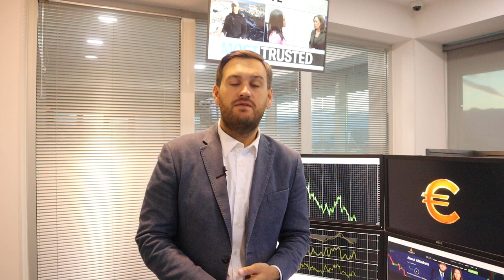Опасный и очень важный день для доллара | AMarkets